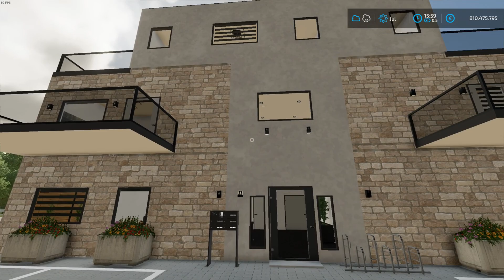LS22 Mods & Co. 976: 3 Mods von Eicher über John Deere bis zum Mehrfamilienhaus zum vermieten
976  3 Mods von Eicher über John Deere bis zum Mehrfamilienhaus zum vermieten

weitere Infos:
Landwirtschafts-Simulator 22 Premium Edition